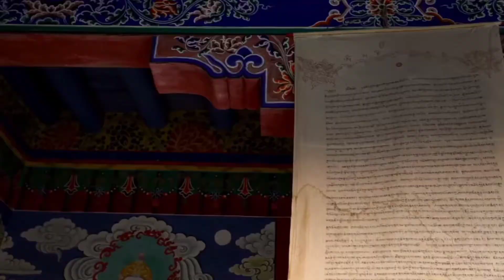💙LADAKH a journey in Hindi | A short documentary on leh Ladakh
Hello, dear friends I am your host sangam Kumar
IN this video i am gonna tell you about
In this video I have described economic, social life, geographical, political life, and much about

You can search my video for --
Ladakh tour
Tour of Ladakh
ladakh visiting places
Ladakh village life
Ladakh 2021
lehladakhladakh tour
ladakh video
ladakh travel blog
nubra valley
pangong lake
leh chal ladakh mein
flying beast
ladakh mumbiker nikhil
leh ladakh road trip
ladakh 2021
ladakh
dreams
inspirational
travel film
Traveling Ladakh
traveling mondays
ladakh traveling mondays
manali to jispa
places to visit in ladakh
leh to manali
ladakh tour
ladakh trip
ladakh cinematic video
ladakh
pangong lake
leh ladakh video
pangong tso
leh, nubra to pangong
traveling monday
ladakh drone video
leh ladakh road trip 2021
pangong lake in winters
killing ladakh
ladakh travel blog
ladakh mumbiker nikhil

Video credit

My Heart On The Road

        AND

Team,  :- sangam official